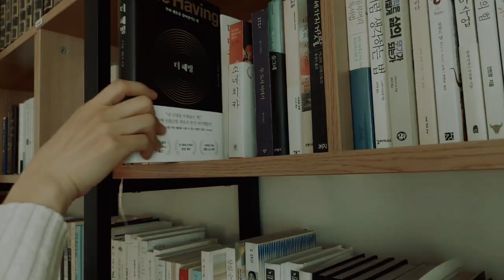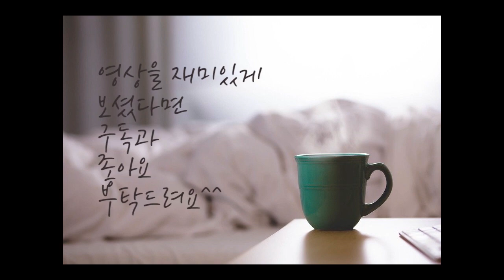더 해빙 - 부와 행운을 끌어당기는 힘 - 이서윤 - 홍주연 - 헬레네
여러분 부자가 되고 싶으신가요? 솔직히 아니라고 답하는 분은 없을 거예요. 옛날보다 전체적으로 잘 살게 되었지만 부에 대한 열망은 더 커진 것 같아요. 누구나 원하지만 아무나 부자가 되지 못하는 현실이 안타까울 뿐이죠. 부자는 아주 소수의 사람들에게만 허락된 복일까요? 평범한 사람은 절대 부자가 될 수 없는 걸까요?

요즘은 아무리 열심히 돈을 벌고 모아도 옛날처럼 부자가 될 수 없다고 말합니다. 부로 오르는 사다리가 무너졌다는 거예요. 저성장 시대에 일자리는 줄어들고 부동산 시장은 이미 오를 대로 올라서 진입하기 어렵고 주식투자도 쉽지 않아 부자가 될 기회가 전무하다는 겁니다. 그런데 실제로 부를 쌓은 사람들이 더 많아 보이는 이유는 뭘까요? 금수저여서 부모의 자산을 물려받은 사람도 있겠지만 자신의 힘으로 부자가 된 사람들도 분명 있습니다. 그 비밀을 알고 싶으시죠?​

이 책에 부와 행운을 가진 부자들의 비밀을 밝혀져있습니다. 책의 제목인 Having은 '지금 가지고 있음을 느끼는 것'을 뜻합니다. 돈을 쓰는 이 순간 '가지고 있음을 충만하게 느끼는 거죠. 돈이 남아있다고 느끼려면 쓰지 않아야 맞는 건데, 오히려 돈을 쓰면서도 나에게 돈이 많이 남아있다고 느끼라는 말입니다. 얼핏 들어보면 돈을 그냥 펑펑 쓰라는 말처럼 들리죠? 그런 의미는 아니고요. 물건이든 돈이든 자신에게 충분히 있다는 생각을 하며 기분 좋은 상태를 유지하라는 말입니다.

저에 대해 더 알고 싶다면 블로그에도 놀러오세요^^